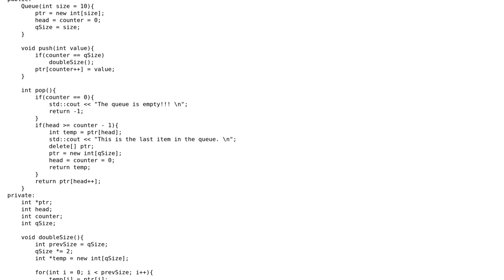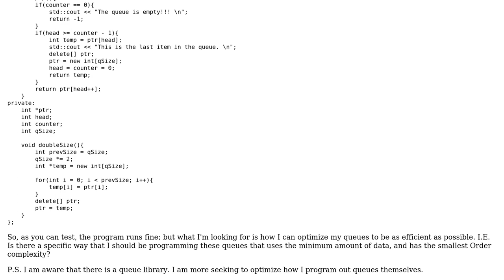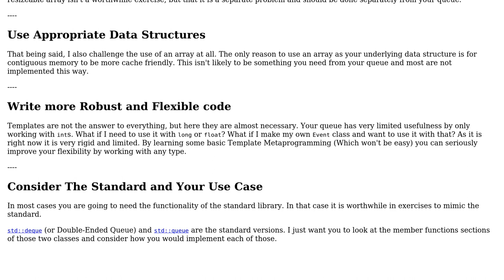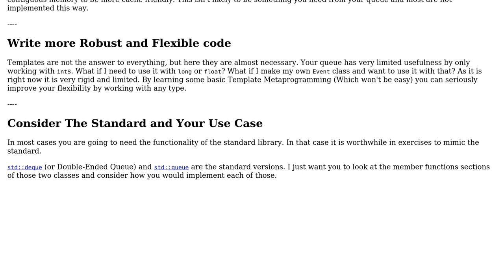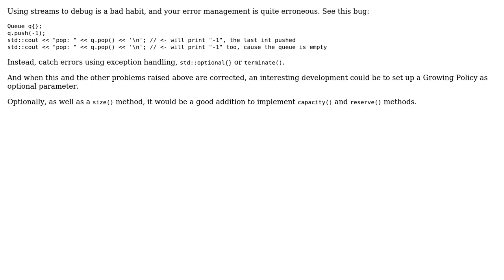A queue implemented using an array (4 Solutions!!)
A queue implemented using an array

With thanks & praise to God, and with thanks to the many people who have made this project possible! | Content (except music & images) licensed under CC BY-SA | Music | Images & others | With thanks to user wooooooooosh user Toby Speight user TheMachoMuchacho user Summer user Calak user 200_success and the Stack Exchange Network Trademarks are property of their respective owners. You are responsible for your own actions.